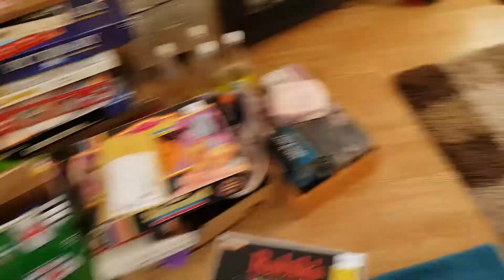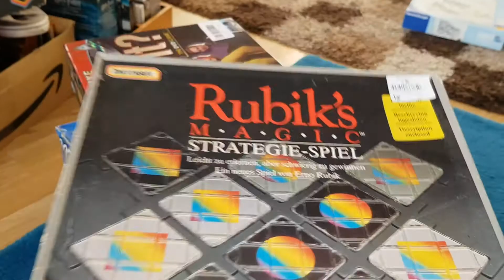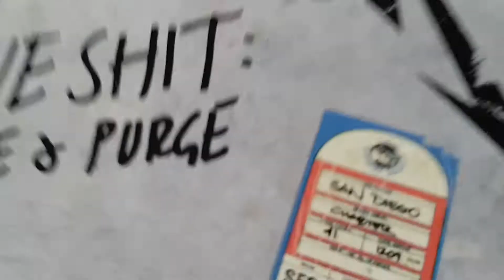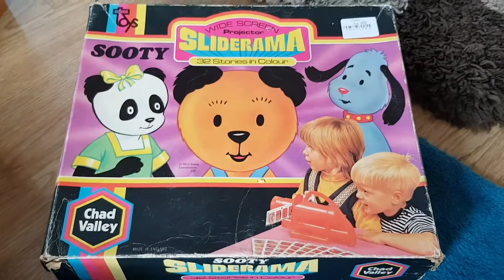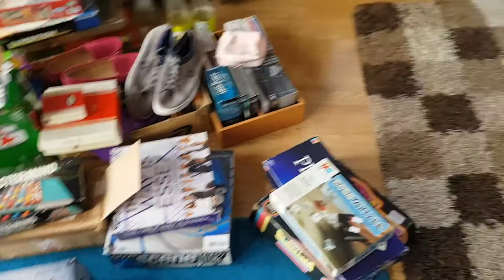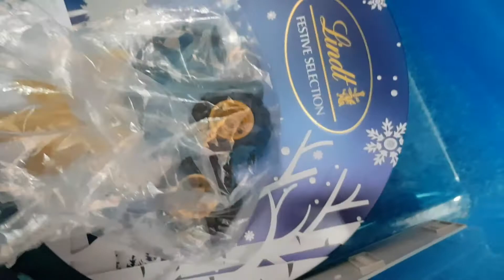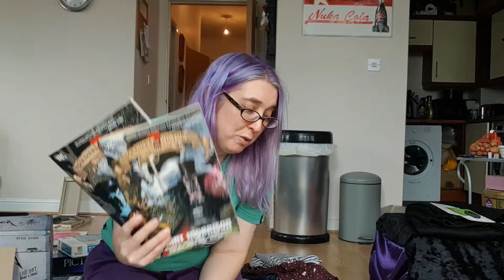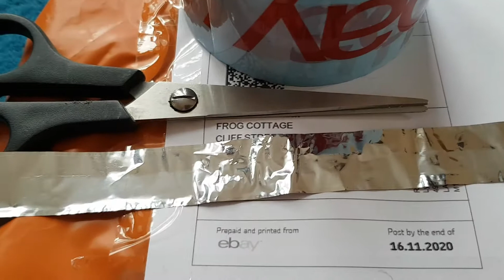UK LOCKDOWN Vlog 9th Nov DAY 5 Tidying Up my unlisted eBay Reseller Business Stock & PICKING ORDERS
This is an diary Vlog update of my progress sorting through my unlisted Stockpile for my eBay Reselling Business coving Saturday 7th November 2020 and Monday 9th November 2020.